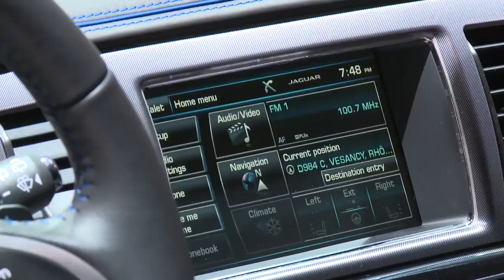Salón del automóvil de Ginebra 2014. Jaguar XFR S Sportbrake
En algunos mercados, a lo largo de 2014, estará disponible la versión familiar, XFR-S Sportbrake, que no llegará a España. El Jaguar XFR-S es la versión más potente de la gama XF. Tiene un motor de gasolina con ocho cilindros colocados en «uve», cinco litros de cilindrada, sobrealimentación e inyección directa. Da 549 caballos de potencia máxima, es decir, 39 más que el XFR, con el que comparte el motor. La caja de cambios es automática de ocho velocidades y la tracción es en las ruedas traseras. Más información en Km77.com